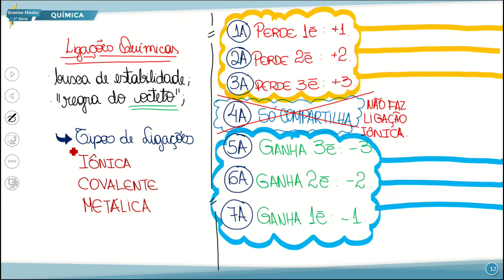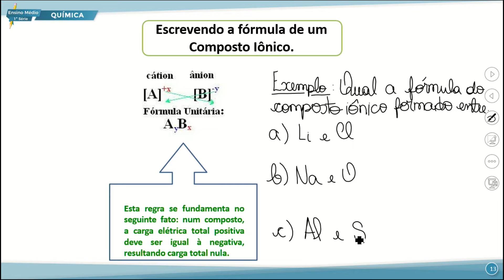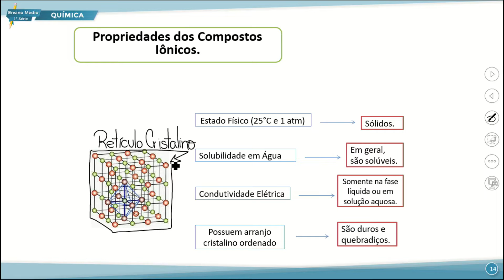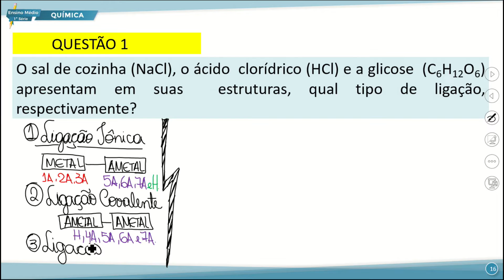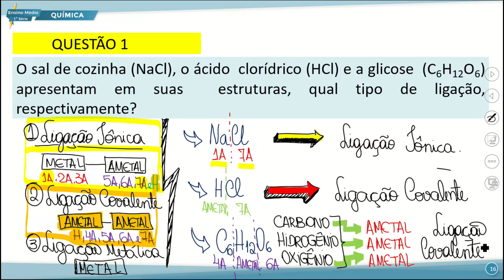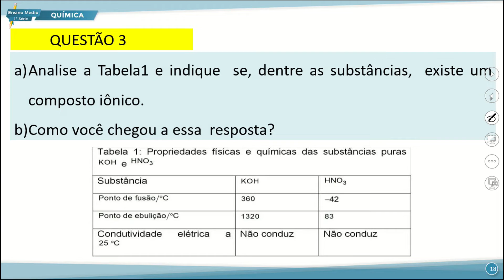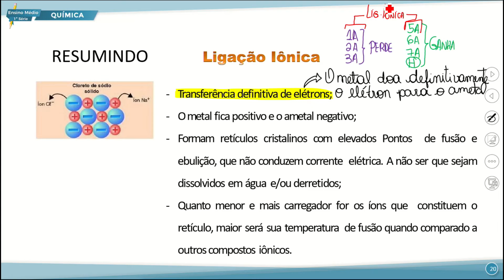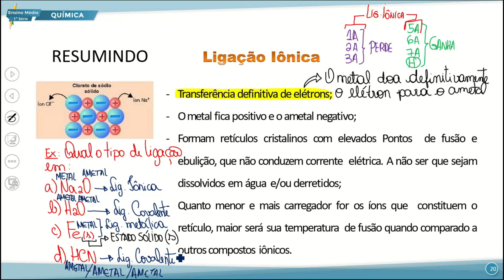SABADO LETIVO E MÉDIO 1 MANHÃ QUÍMICA 03 09 2022 LIGAÇÕES QUÍMICAS E FORÇAS INTERMOLECULARES P2